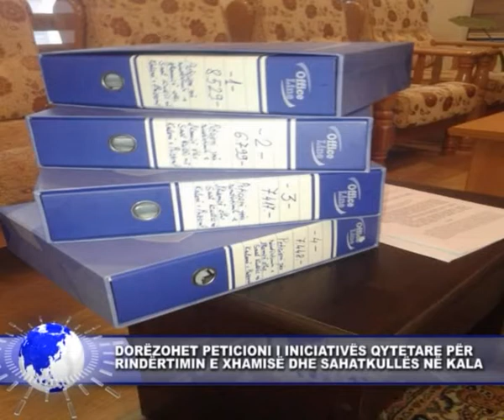7 DHJETOR 2016 DORËZOHET PETICIONI I INICIATIVËS QYTETARE PËR RINDËRTIMIN E XHAMISË NË KALA